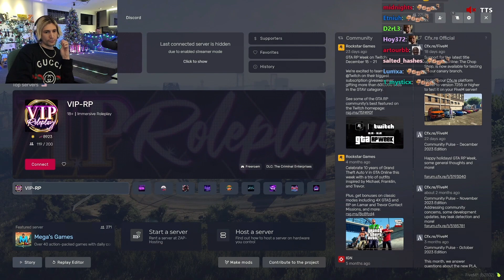Company Meeting Gets HEATED After Marty Changes Locks & Is Confronted | NoPixel 4.0 GTA RP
Nopixel 4.0 Grand Theft Auto 5 Roleplay xqc sykkuno The Company cg

 nopixel 4.0, gtarp nopixel 4.0, nopixel update, xqc nopixel 4.0, buddha nopixel 4.0, nopixel update, jean paul, the company